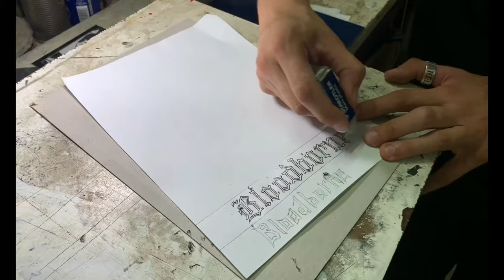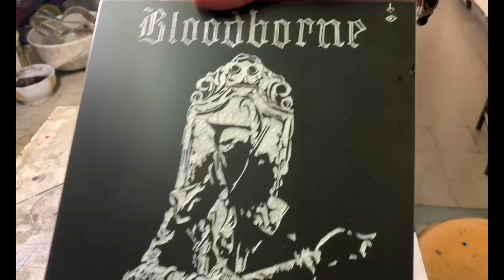Lady Maria, Bloodborne Bas-relief. How it's Made!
This is the manufacturing process behind the creation of a milling bas-relief.
This product has been sanitized before the boxing. I hope you enjoy!!!